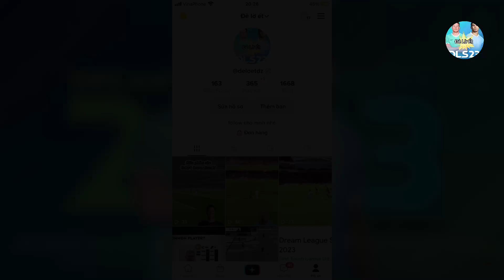Trải nghiệm tiền đạo tấn công Paulo Dybala. Viên Ngọc quý một thời của Juventus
▶️ : Giúp mình đạt được nhé
100 sub ✅
1000 sub ✅
10000 sub ❎
100000 sub ❎

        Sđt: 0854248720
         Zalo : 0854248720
▶️ Ủng hộ Đê Lờ Ét qua số tài khoản: ( 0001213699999 ( Mbb) ( Nguyen Quyet Tam)